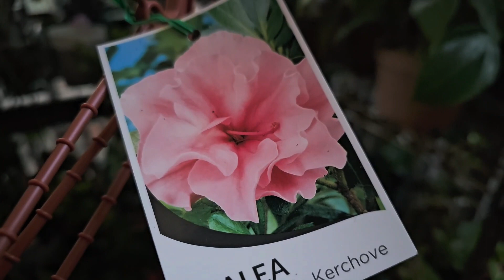씨크릿가든~♥=비단슬리퍼. 아잘리아. 심비디움. 덴드로비움. 호롱불꽃. 베고니아. 목마가렛.독일앵초